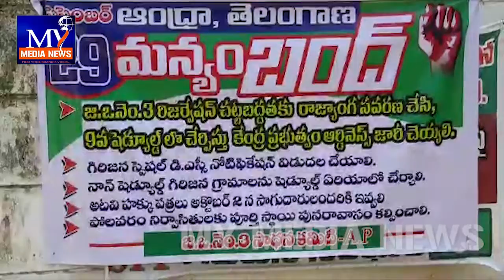జీవో నెంబర్ 3 సాధన కోసం సెప్టెంబర్ 29న తెలంగాణ, ఆంధ్ర మన్యం బంద్